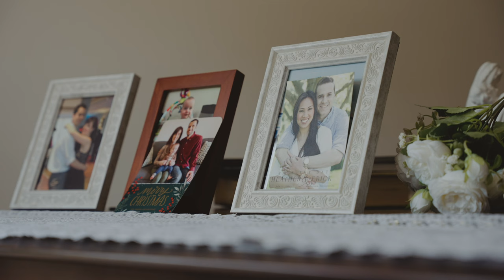River House at Odette's Wedding // New Hope, PA // Heather + Erick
FILMED BY ROSLYN FILMS
CREATIVE + EMOTIONAL WEDDING FILMS
Philadelphia, PA